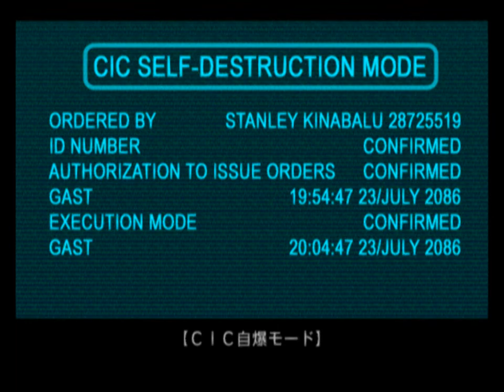Phase Paradox (Ep. 4 - Massimo)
Welcome to my playthrough of Phase Paradox, a super obscure PlayStation 2 game only released in Japan.

You can learn more about Phase Paradox at… well, there’s not much information out there about it, this is the best I found: